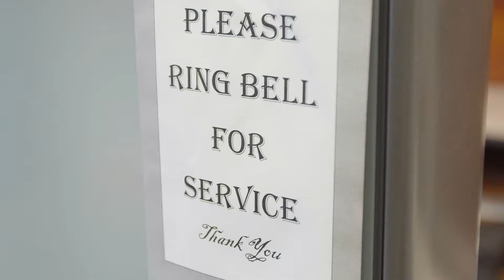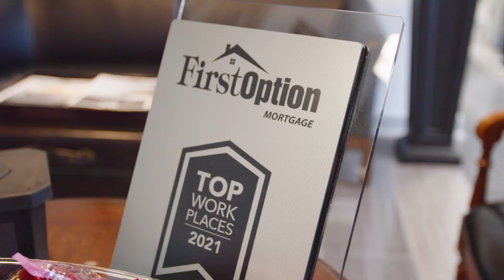Say hello to The Office at First Option Mortgage - SEASON 1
This season on The Office, at First Option Mortgage... you can see what happens when people start gettin’ real!  What kind of team do you work with?

The people of First Option are passionate, diverse, inclusive and a people company, first.  We are driven by our core values everyday:
-Live to Adapt
-Act with purpose
-Care with compassion🙏

Our Mission: First Option is dedicated to setting a standard for our consumers and industry, driven by a shared compassion, adaptability, and purpose.  👏 😊

Vision: A People company dedicated to building a better future, together.

To get more information about FOM log or visit us on our social channels to get more insight to our team culture.